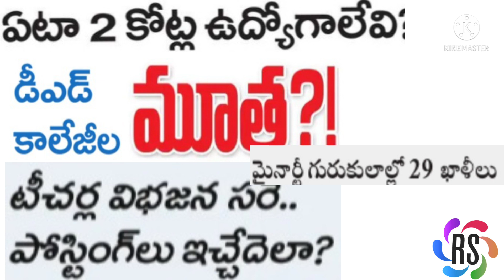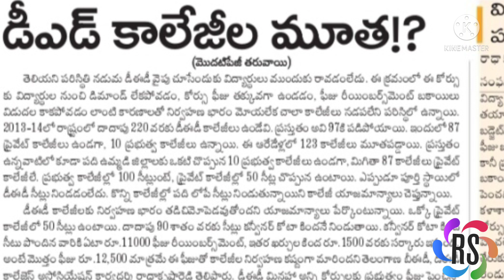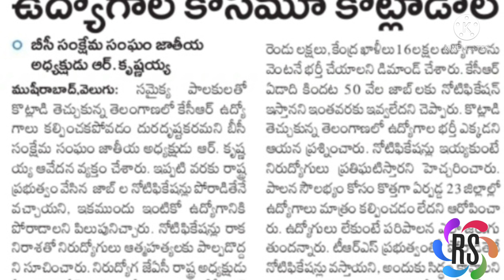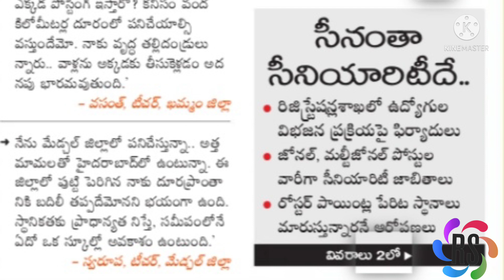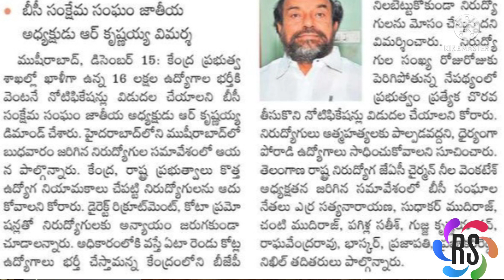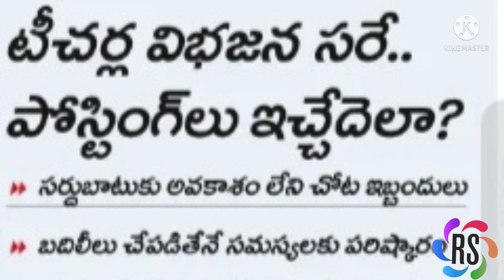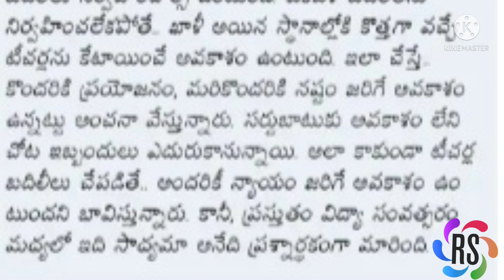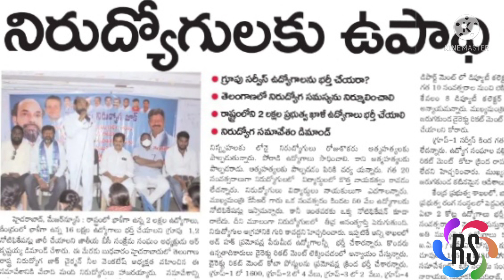TS/టీచర్ల విభజన వేగవంతం/ఏటా 2కోట్ల ఉద్యోగాలు:కేంద్రం 😀😀@reenastudys9210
TS TODAY DSC NEWS